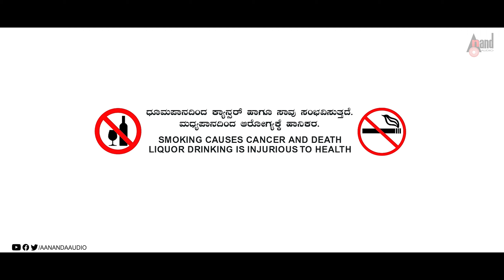Janumagale Kaayuve | Kannada Short Film 2K Trailer | Tarun MK |Arsh(AJ),Uma Maheshwari Dhruva Keshav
Watch & Enjoy Full 2K Trailer From the Short Film Janumagale Kaayuve Starring: Arsh(AJ), Uma Maheshwari, Raj Bhuvana (Snishu), Shanank, Mohan, Dhruva, Edwin, Aishwarya & Others Exclusive Only On Anand Audio Popular Youtube Channel..!!!
♪ Short Film: Janumagale Kaayuve
♪ Lyricist & Singer: Dhruva
♪ Starcast: Arsh(AJ), Uma Maheshwari Raj, Bhuvana (Snishu)
Shanank, Mohan, Dhruva, Edwin, Aishwarya
♪ DOP: Madhusudan
♪ Associate Director: Harshil
♪ Director: Tarun MK
♪ Producer: TV.Kumar, Manjula.R
♪ Banner:  MK.Production
♪ Record Label: AANANDA AUDIO VIDEO
♪ You can also Download Anand Audio App
Operator Codes
To Set "Friends For Ever" as Your Caller Tune!!!
Operator Codes
To Set "Yedeyolage Chooru" as Your Caller Tune!!!